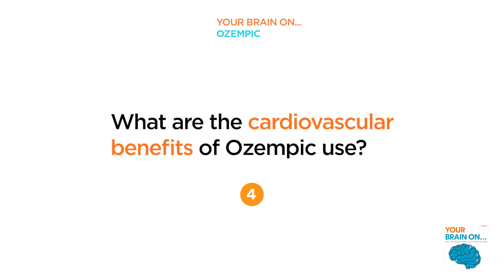Ozempic: the controversial medication, explained (with Dr. Spencer Nadolsky)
The past, future, risks, and benefits of Ozempic, explained by obesity and lipid specialist physician Dr. Spencer Nadolsky on the ‘Your Brain On...’ podcast.

0:00 A brief history of Ozempic
1:03 Why some people don’t respond to Ozmepic
1:46 The risks and side-effects of Ozempic
3:03 The cardiovascular benefits of Ozempic
5:15 Hollywood and weight loss stigmas

In ‘Your Brain On... Ozempic’, we discuss:

• The origins of Ozempic and its predecessors
• How GLP-1 receptor drugs like Ozempic regulate appetite
• What the latest research and trials say about Ozempic’s effects (good and bad)
• Why we should quell the stigma borne from Ozempic’s brushes with celebrity culture
• Where studies on Ozempic and similar medications are going next
• How to ask your healthcare provider about Ozempic

‘Your Brain On’ is hosted by neuroscientists and public health advocates Ayesha and Dean Sherzai.

‘Your Brain On... Ozempic’ is Episode 10 of Season 2.

The ‘Your Brain On’ podcast is supported by...

NEURO ACADEMY — an online brain health community with on-demand courses, live coaching, nutritional guidance, and rich conversations

BRAIN HEALTH INSTITUTE — our virtual clinic, offering comprehensive brain health consultations